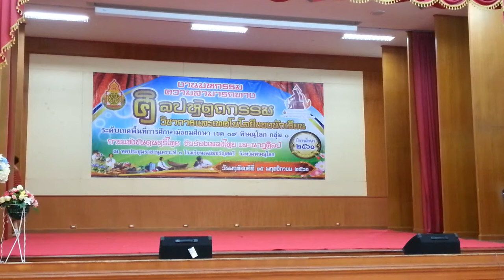ศิลปหัตถกรรมนักเรียนครั้งที่ 68 นาฏศิลป์ - นาฏศิลป์ไทยอนุรักษ์ ม.4-ม.6 - เตรียมอุดมศึกษา ภาคเหนือ HD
การแข่งขันนาฏศิลป์ไทยอนุรักษ์ ม.4-ม.6 ทีมโรงเรียนเตรีมอุดมศึกษา ภาคเหนือ ในการแข่งขันงานศิลป์หัตถกรรมนักเรียน ครั้งที่ 68 รอบคัดเลือกตัวแทนเขตสำนักงานเขตพื้นที่มัธยมศึกษาเขต 39 พิษณุโลก เขต 1 ที่หอประชุมราชานุเคราะห์ 3 โรงเรียนเฉลิมขวัญสตรี พิษณุโลก วันที่ 15 พฤศจิกายน 2561 นำมาให้เพื่อนๆทุกคนได้ดูกันค่ะ

คำเตือน !!! วิดีโอโพสต์ลง ยูทูป Youtube ช่อง พิกคอม เอชดี PIGCOM HD ให้ทุกคนดูเพื่อความบันเทิงเท่านั้น ห้ามคอมเม้นท์(แสดงความคิดเห็น) เพื่อดราม่า และ สร้างความขัดแย้ง ใดๆทั้งสิ้น หากตรวจพบจะถูกลงโทษ ลบความคิดเห็น และ บล็อคทันที

Warning !!! Post videos to Youtube PIGCOM HD for everyone to see for entertainment only. Do not comment To create any conflict. If detected, will be punished. Remove comments and block immediately.

警告!!! エンターテイメントだけをみんなに見せるためにYoutube PIGCOM HDに動画を投稿してください。 コメントしない 競合を発生させる。 検出された場合、処罰されます。 コメントを削除してすぐにブロックします。

경고 !!! 모든 사람들이 엔터테인먼트 전용으로 볼 수 있도록 Youtube PIGCOM HD에 비디오를 게시하십시오. 의견을 말하지 마십시오. 충돌을 일으킬 수 있습니다. 발견되면 처벌됩니다. 주석을 제거하고 즉시 차단하십시오.

警告!!! 將視頻發佈到Youtube PIGCOM HD，供所有人觀看娛樂活動。 不要評論 創造任何衝突。 如果檢測到，將受到懲罰。 刪除評論並立即阻止。

警告!!! 将视频发布到Youtube PIGCOM HD，供所有人观看娱乐活动。 不要评论 创造任何冲突。 如果检测到，将受到惩罚。 删除评论并立即阻止。